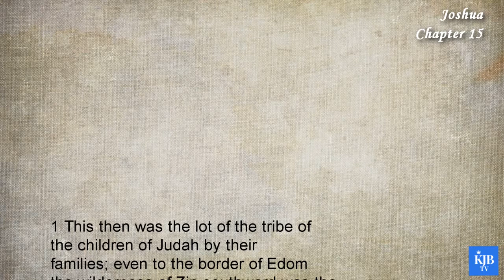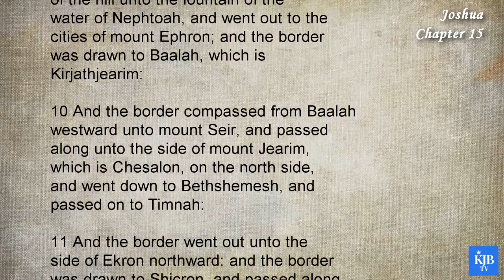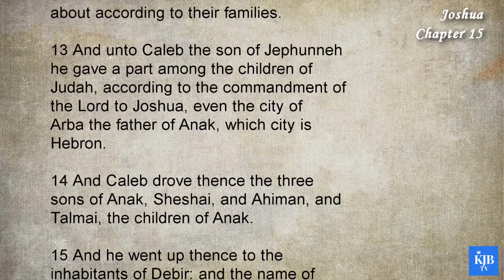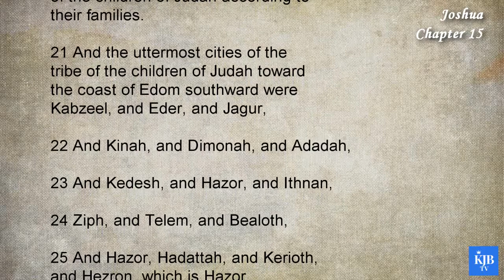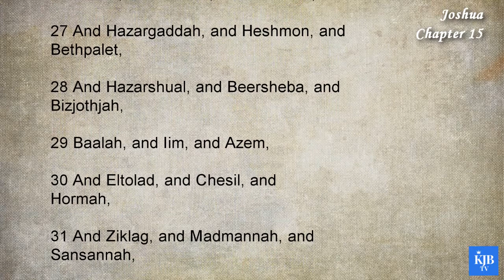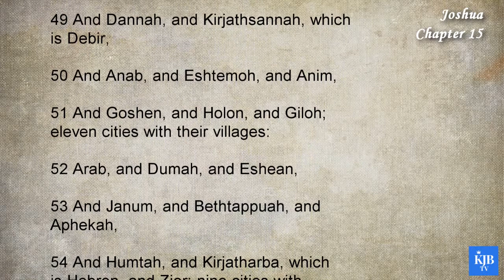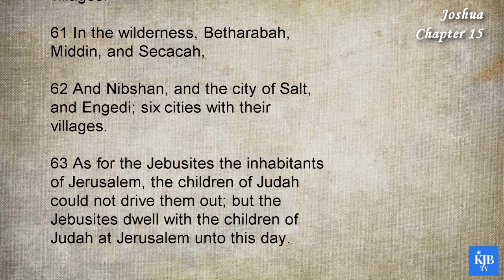Joshua 15_The Inheritance of Judah_Audio Bible KJV with scrolling text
6th Book in Bible_Joshua Chapter 15
_The Inheritance of Judah